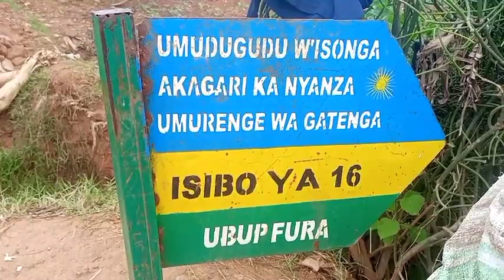BIRABABAJE// KIGALI// Abajura3 bishe umusore w'imyaka23//bamukubise ku manywa y'ihangu